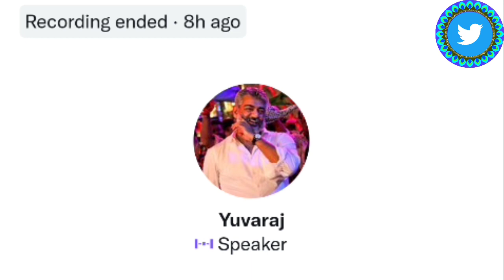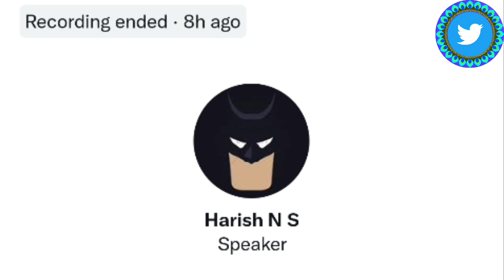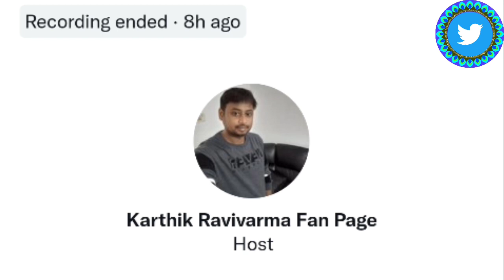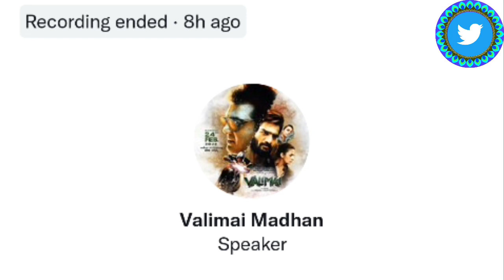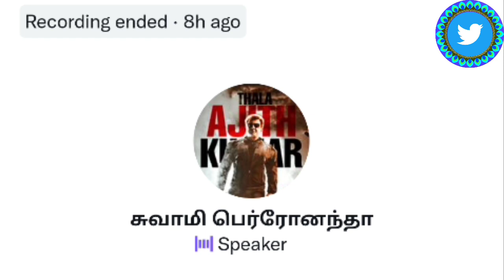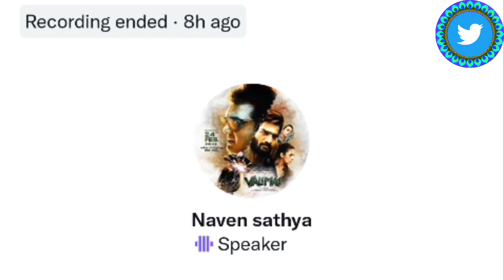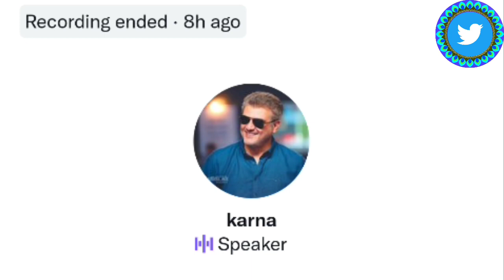itisPrashanth about Valimai | Prashanth reply to valimai troll | Twitter Space Tamil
itisPrashanth about Valimai | Prashanth about valimai troll | Twitter Space Tamil